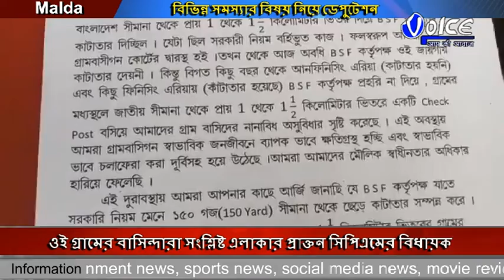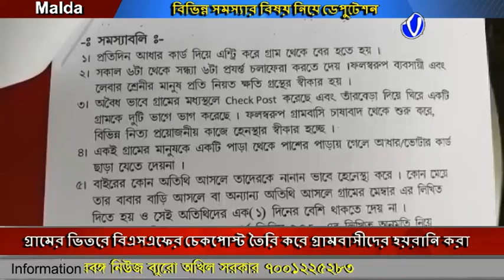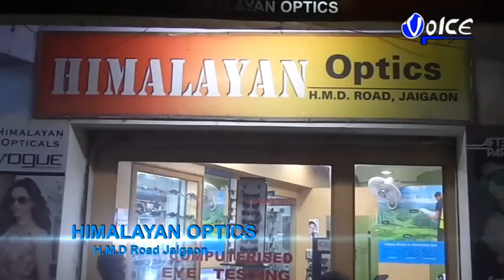বিভিন্ন সমস্যার বিষয় নিয়ে জেলাশাসকের দ্বারস্থ হলেন মিলিক সুলতানপুর গ্রামের বাসিন্দারা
গ্রামের ভিতরে বিএসএফের চেকপোস্ট তৈরি করে গ্রামবাসীদের হয়রানি করা,মহিলাদের প্রতি দুর্ব্যবহার করার অভিযোগ তুলে জেলাশাসকের দ্বারস্থ হলেন মিলিক সুলতানপুর গ্রামের বাসিন্দারা